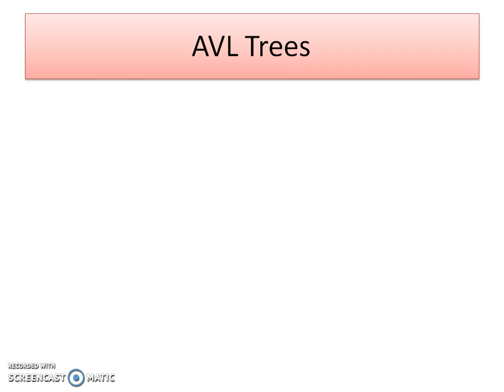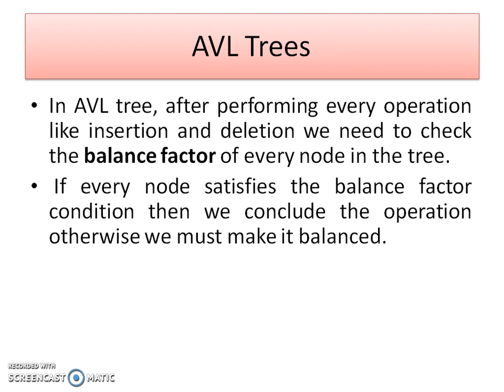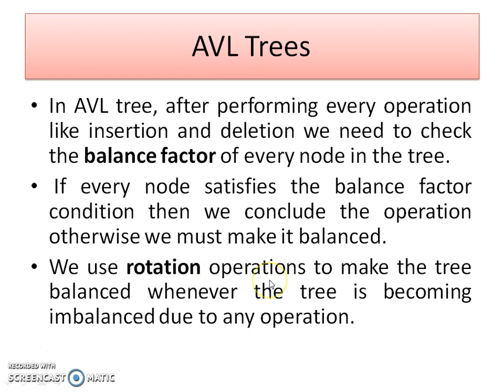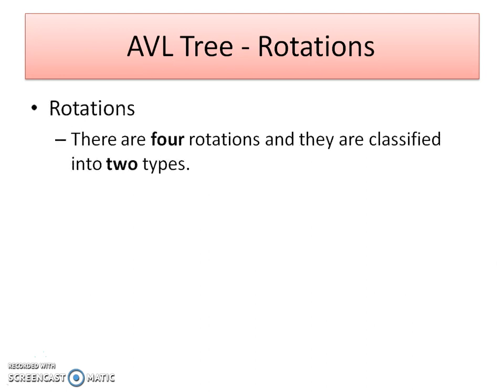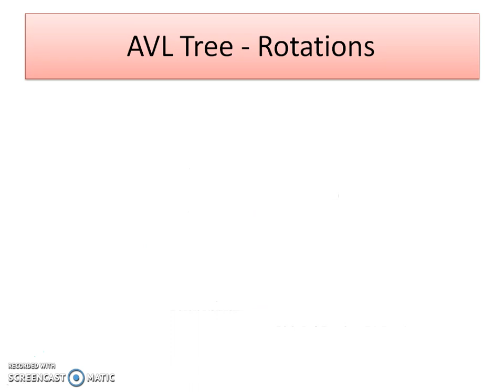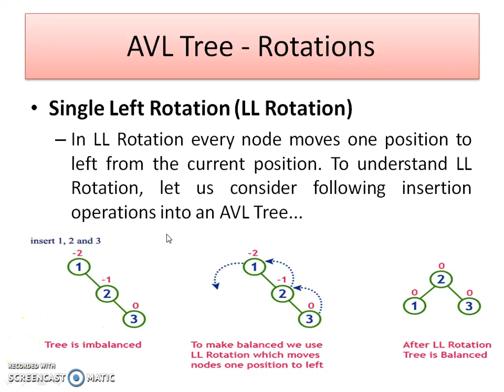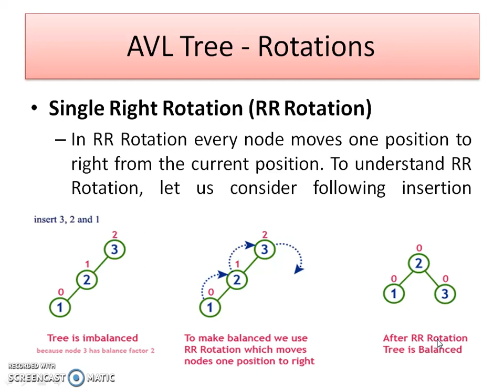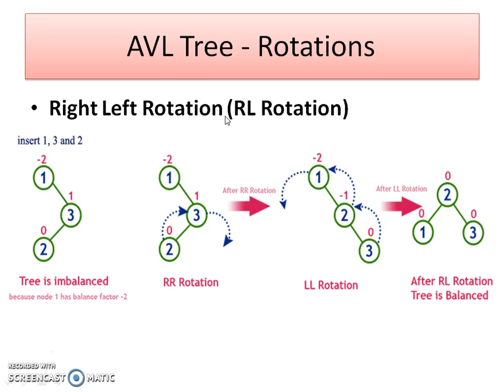AVL Tree Rotations Hindi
This video lecture explains the concept of Rotations in AVL Tree in Data Structures in Hindi Language.
Concept of AVL tree rotation is explained in this video along with suitable examples.This video covers rules which are used for identification of whether the given BST tree is AVL Tree or not?
If the tree is imbalanced..What to do to balance it..

This video covers all rotations like LL rotation, RR Rotation, LR Rotation and RL Rotations with suitable example.

After watching this video please make comments if any. Thank you.